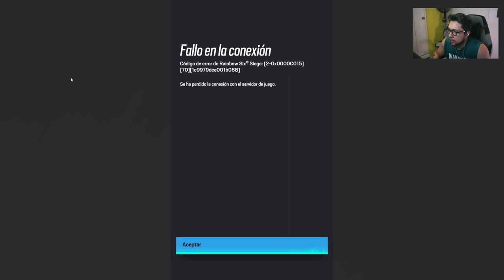Me Dejan Morir y me Roban el MVP | Ranked Rainbow Six Siege | Gameplay Español Latino